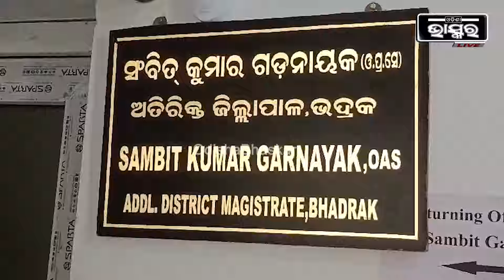ଅଭିଯୋଗ ଶୁଣି ସମାଧାନ କରିବା ବଦଳରେ ଗେଟ ଆଉଟ କହି ପ୍ରକୋଷ୍ଟ ରୁ ବାହାରି ଯିବାକୁ କହିଛନ୍ତି ପ୍ରଶାସନିକ ଅଧିକାରୀ